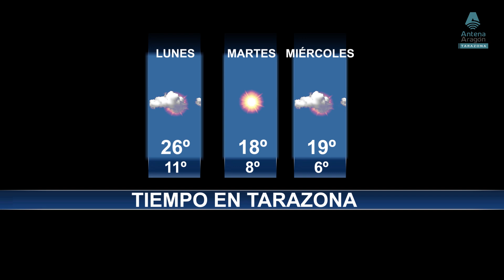TARAZONA NOTICIAS | Lunes, 13/03/2023